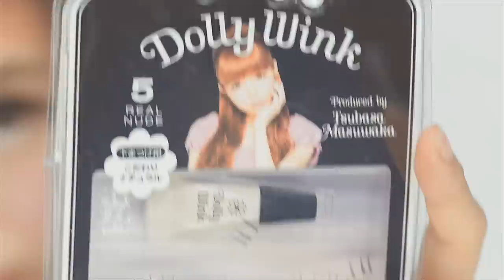ぴかりん SHINY Gyaru MAKE UP TUTORIAL by Japanese kawaii model Hikari Shiina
Color Contact｜Candy Magic - KING Blown
Powder｜Hope Girl - ロクシーパールフェイスパウダー#23ナチュラル
Face Shading｜BOURJOIS - Delice de Poudre Bronze Gold
Cheek｜Candy Doll - Cheek Color Strawberry Pink
Nose Shading｜KATE - designing eyebrow N
Highlight｜ONLY MINERALS
Eyebrow Mascara｜K-Palette - REAL LASTING EYEBROW MASCARA 1DAY TATOO
Eyeshadow｜CANMAKE - Juicy Pure Eyes 04
Eye Shadow｜ETUDE HOUSE - KIRA KIRA Tear Powder#4 White Pearl Tear
False Eyelash｜EYEMAZING - HARAJUKU Doll No.502 [参考商品：
False Eyelash Glue｜D.U.P - EYELASHES FIXER EX
Eye Line｜ETUDE HOUSE - Styling Eye Liner #01 Black
Eye Line｜LASH HOLIC - Shin VIVID LINER Black
False Eyelash｜Dolly Wink - 5 REAL NUDE
Eyebrow｜BiBo - EYEFUL EYEBROW
Eye Line｜MAC - Small Eye Shadow Carbon
Lip｜美禅 be zen - Treatment Lip Glossy Girly Red

▼KAWAII♡PATEEN
Kawaii Makeup Tutorials｜日本の「カワイイ」を発信